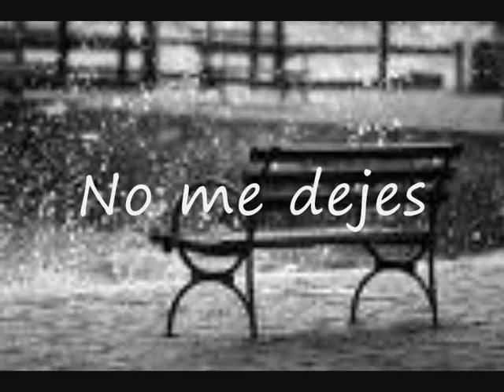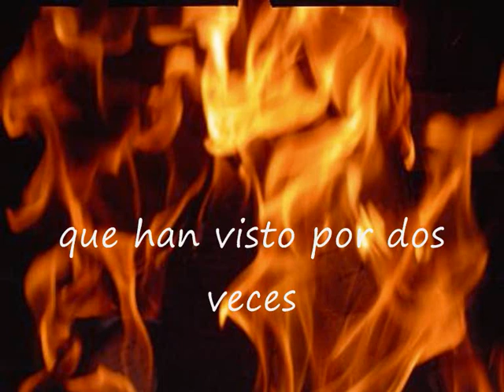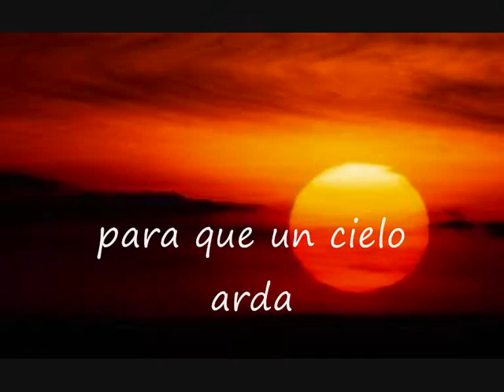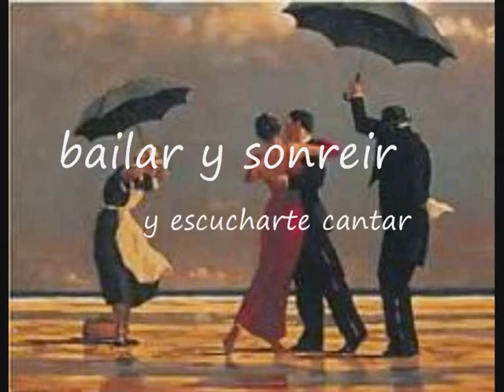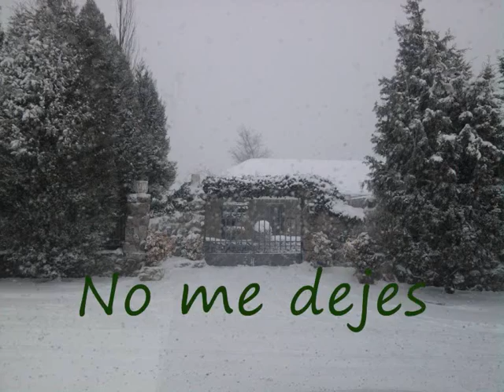Ne me quitte pas (Subtitulado)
Una de las canciones de Amor mas bonitas del mundo